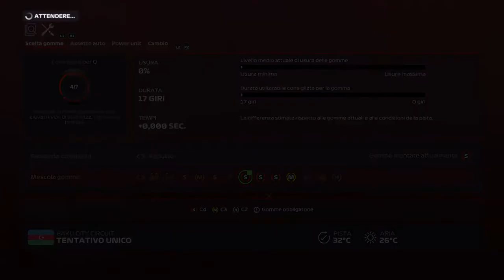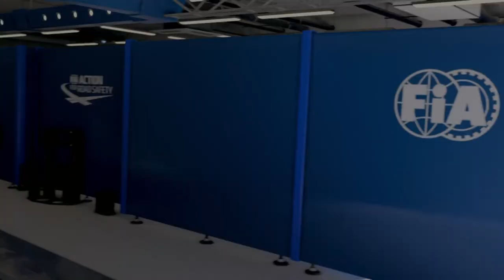F1 2020 #8 - Muretti affettuosi - Gran Premio di Azerbaijan